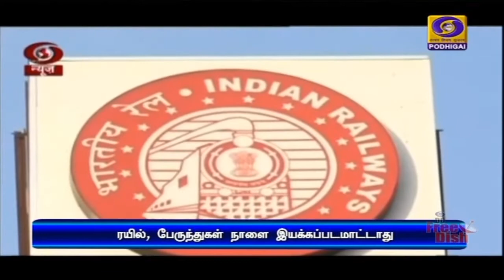நாளை ரயில், பேருந்து சேவைகள் ரத்துPodhigaiTamilNews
பிரதமர்  வேண்டுகோள் விடுத்த  மக்கள் சுயஊரடங்க‍ை முன்னிட்டு, ரயில் சேவைகள் நாளை ரத்து:   அரசு பேருந்துகளும் இயங்காது என தமிழக அரசு அறிவிப்பு.